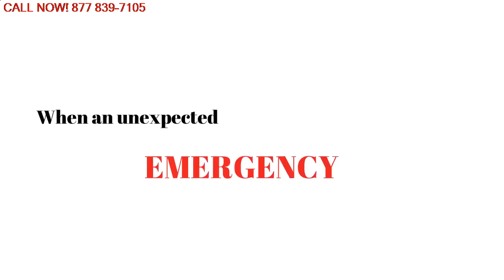Water Cleanup Services Brookville Montgomery 45309 Ohio OH